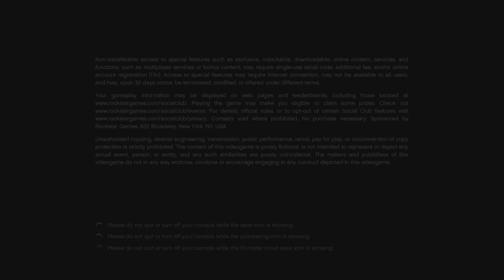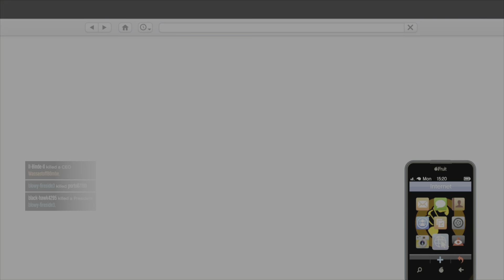GtaV Part 6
GtaV campaign part 6